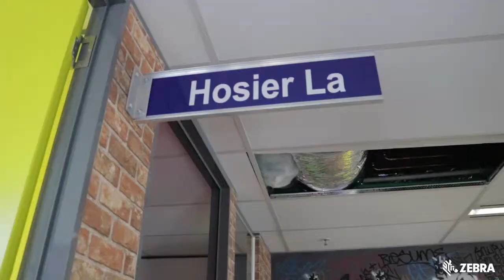Android for the Enterprise with Google and Zebra Technologies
Andrew Sill interviews Google Australia's Gerard Kennedy on working with Zebra on Android Enterprise. To learn more about our Android products,